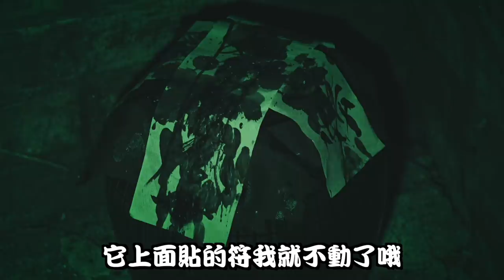血符鬼甕凶宅Ep2｜符令燒化,女團員馬上嘔吐！鬼面指示在現場用八卦傘壓煞,把鬼甕帶走….《未來男友Liann》feat.國王King 鬼Man｜都市傳說｜靈異探險｜靈異檔案